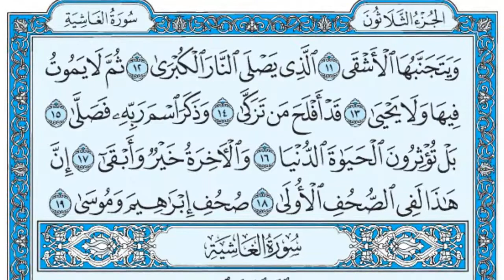تلاوت قرآن پاک سورۃ الاعلیٰ / ۰۸۷ / ۱۱۴ / فضیلۃ الشیخ عبداللہ جھنی